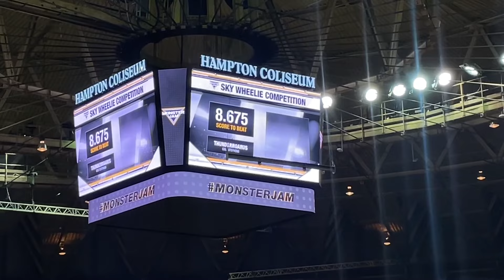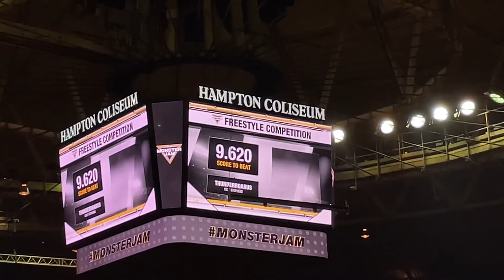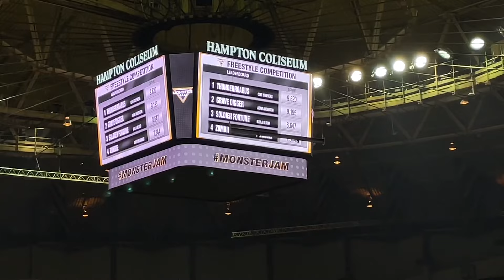Monster Jam Hampton, Virginia 4/20/24 Evening FULL SHOW 60FPS